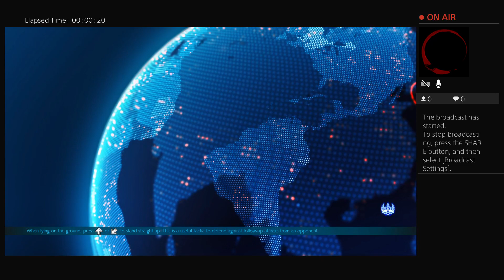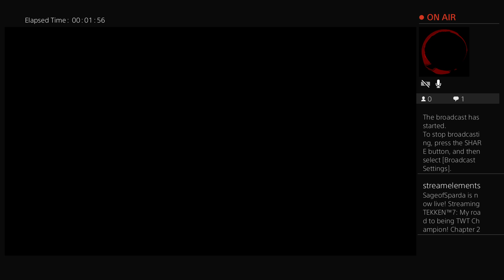My road to being TWT Champion! Chapter 2